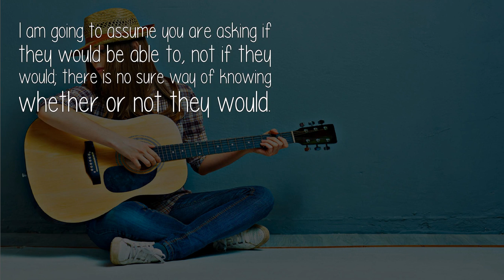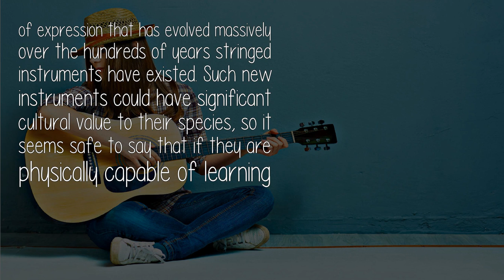Would Intelligent Aliens Learn How To Play Guitar?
I am going to assume you are asking if they would be able to, not if they would; there is no sure way of knowing whether or not they would.